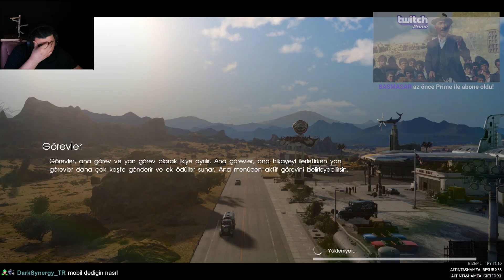Lucian Tahtı... / FINAL FANTASY XV / 13.Bölüm